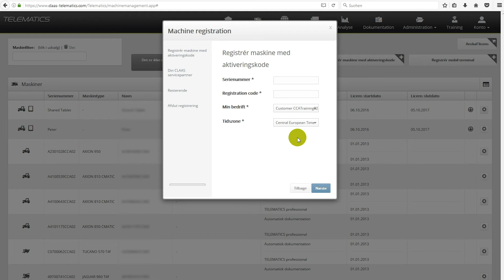CLAAS Brugertips TELEMATICS. | 3. Tilføj ny maskine